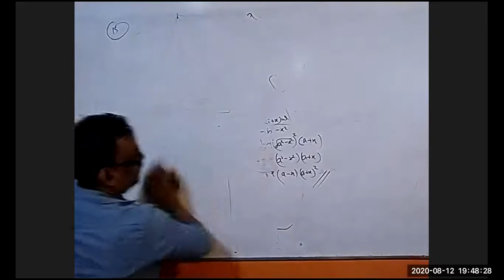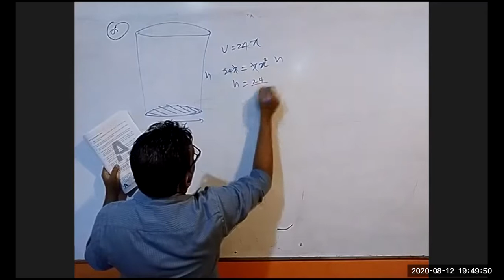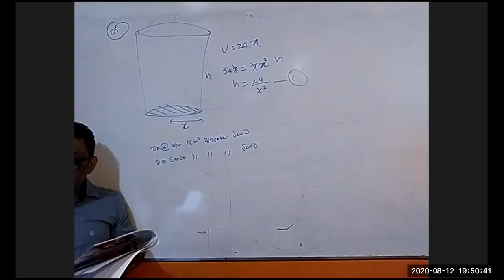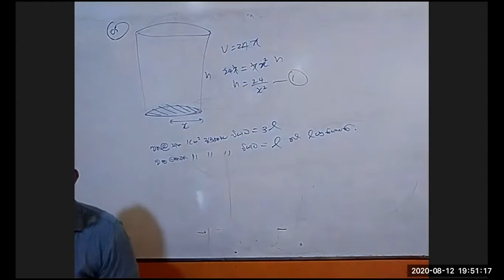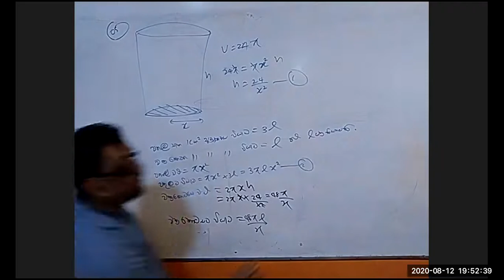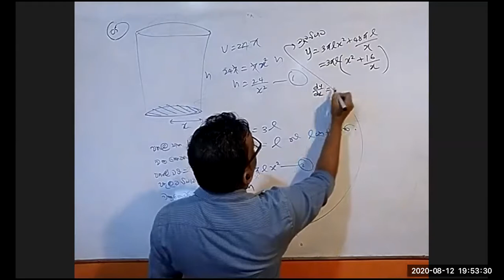අවකලනයේ භාවිත 21 Vidunana SURANGA DELPAGODA 2021